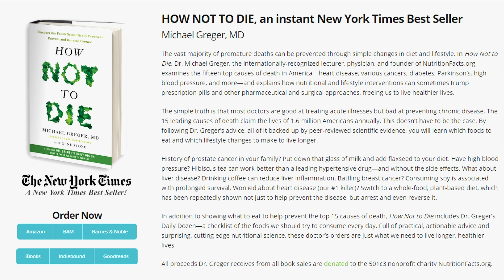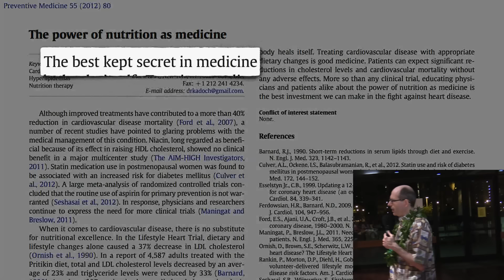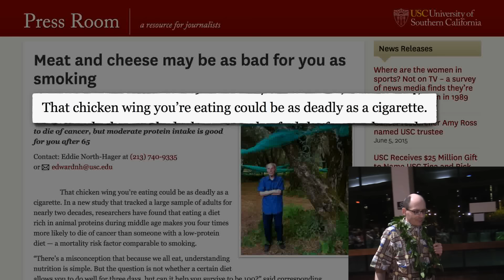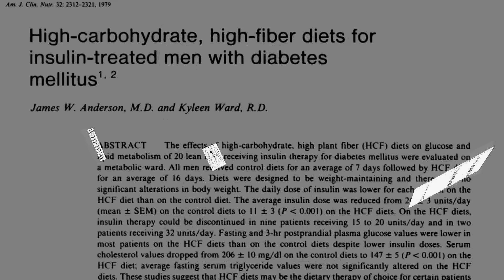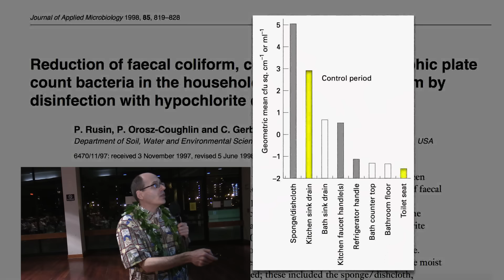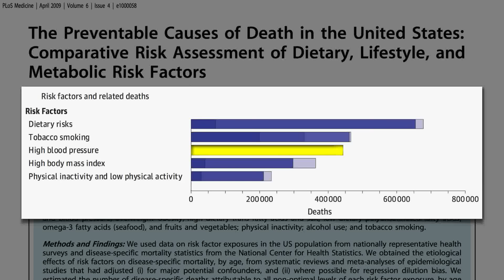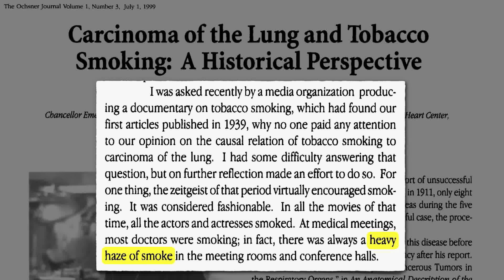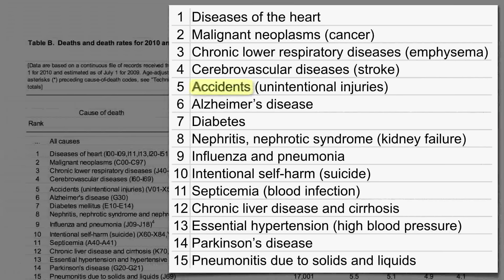How Not to Die - Michael Greger, MD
Dr. Greger has scoured the world's scholarly literature on clinical nutrition and developed this new presentation based on the latest in cutting-edge research exploring the role diet may play in preventing, arresting, and even reversing our leading causes of death and disability.

A founding member and Fellow of the American College of Lifestyle Medicine, Michael Greger, MD, is a physician, New York Times bestselling author, and internationally recognized speaker on nutrition, food safety, and public health issues.  He has lectured at the Conference on World Affairs, testified before Congress, and was invited as an expert witness in the defense of Oprah Winfrey in the infamous "meat defamation" trial. He is a graduate of Cornell University School of Agriculture and Tufts University School of Medicine. Currently Dr. Greger serves as the Director of Public Health and Animal Agriculture at The Humane Society of the United States. His latest book How Not to Die became an instant New York Times Best Seller. More than a thousand of his nutrition videos are freely available with new videos and articles uploaded every day.